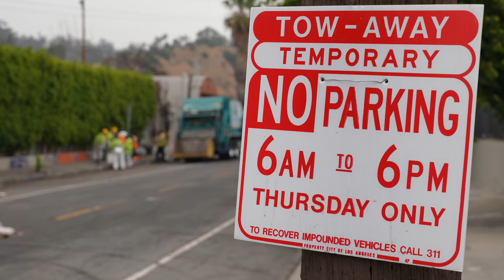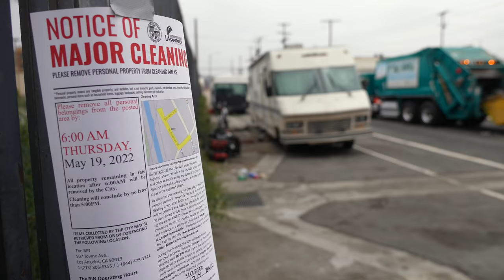WATCH the Horrible Reality of LA's Homeless Sweeps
Sweeps are horrible. They do nothing to solve homelessness, and as you'll see in this video, criminalization makes homelessness worse.

This video is personal. Through USC's Street Medicine team, we met Monica, who lost both of her legs three months ago. While trying to connect with Monica, we learned from one of her friends that sanitation workers would sweep the area the next day.

We showed up with cameras to highlight the horrible realities of Los Angeles' homeless sweeps. Most of the RVs left late at night. Many are not registered or may not have working lights, so they relocate to another location when there is less chance of being pulled over by police.

By the time we arrived, the remaining people were panicking, doing what they could to save what little belongings they had left.

 "Where do they expect us to go," Lincoln Heights Resident Alexis asked. Enforcers don't offer an alternative, she continued; they just move you and say you can't come back. If you don't move, they will impound your stuff. These are empty streets; we aren't bothering anyone.

 LAHSA workers were onsite, monitoring and offering services in the form of a number to call. That's it – services are not being offered. Why? Because there are not enough services and not enough housing for people. People are just being forced to move somewhere else.

Across America, streets are lined with RVs, many broken down. When people lose their job and face eviction, they may have some savings to go into a hotel for a while. When things don't get better, they buy an RV because the alternative is street homelessness. Shelters aren't an option. They are horrible, and they do not end homelessness. Even if they did, there is not enough shelter to help all the people experiencing homelessness.

Things are getting worse. Homelessness is increasing across the country as the criminalization of homelessness grows exponentially. Politicians are putting more effort into getting people out of sight than working to solve the homeless crisis.

This sweep alone saw over 14 sanitation workers, not including the truck drivers, three police officers, parking enforcement officials, and a few LAHSA employees monitoring.

Add all that workforce up - you as a taxpayer pay massive money for this. You want homeless people out of sight. So do we; we want them housed. Sweeps and criminalization do nothing to solve homelessness - except costing taxpayers $70 million/year in Los Angeles alone. Stop the cycle, stop the insanity, stop criminalization and sweeps.

The kicker? Sweeps are an endless cycle of futility and wasted taxpayer money. Homeless people move what belongings they can out of the way for sweeps. The sanitation workers then throw everything away. When they are gone, homeless people move their stuff back until sweeps return two weeks later.

Please reach out to your legislators to demand they stop the sweeps.

We all must advocate for more housing and support services and stop homeless sweeps at the local level. At the same time, we must continue to pressure state and federal legislators. Your voice can help end homelessness. If we do not fix the affordable housing crisis, homelessness will worsen.

to tweet, email, call, or Facebook your federal and state legislators to tell them ending homelessness and creating more affordable housing is a priority to you.